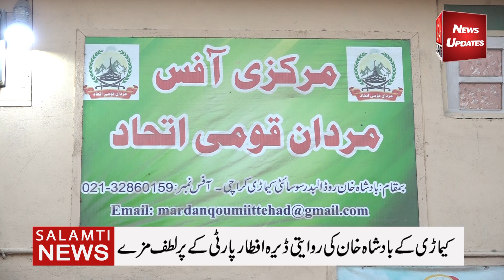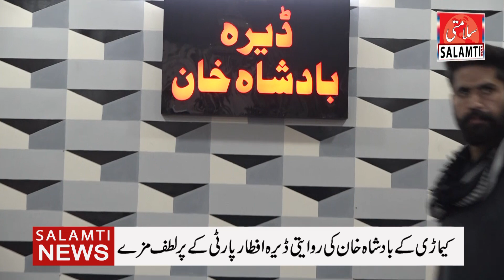کیماڑی کے بادشاہ خان کی روایتی ڈیرہ افطار پارٹی کے پر لطف مزے